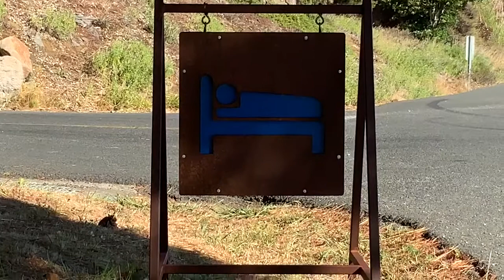Marconi Conference Center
Located on Tomales Bay the center can accommodate “leisure” guests along with conference attendees when rooms are available. The grounds are beautiful and wildlife is abundant. On one stay I saw a bobcat hunting in the grass and many groups of deer as well as the local wild turkeys.